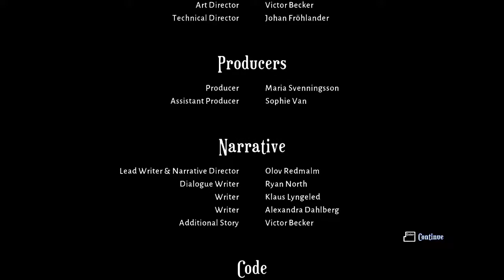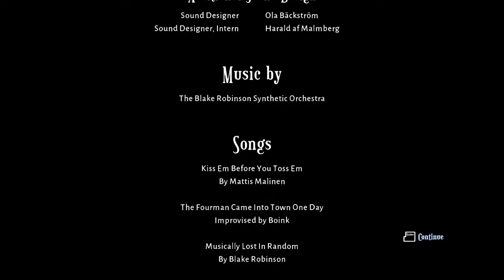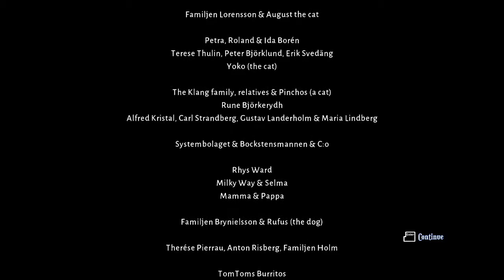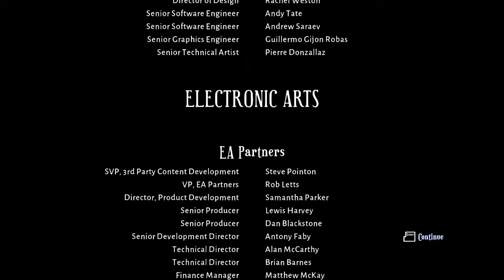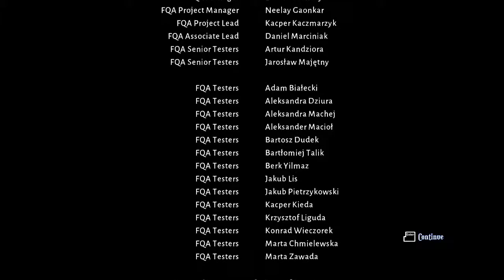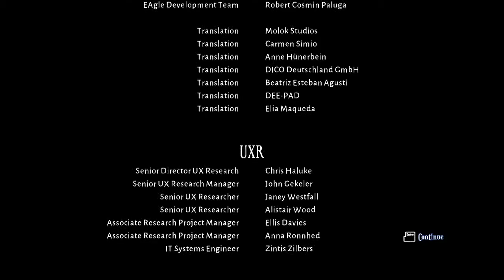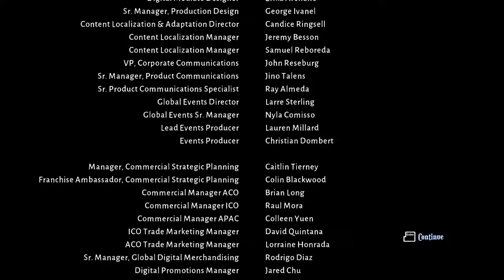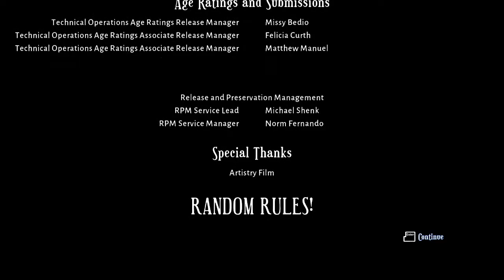Lost in Random (6/6) ending + creditroll